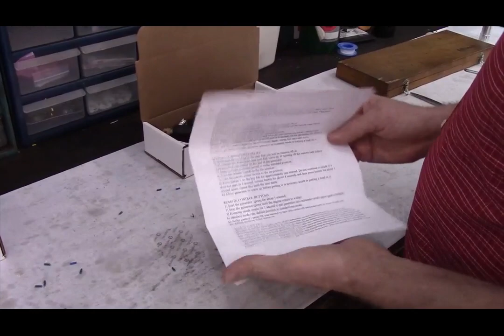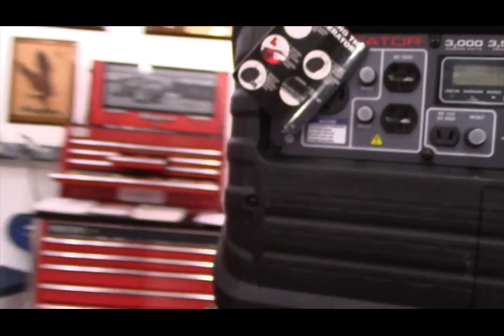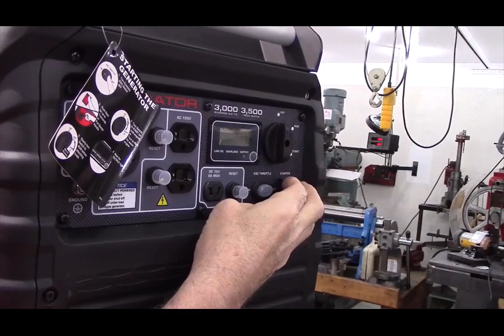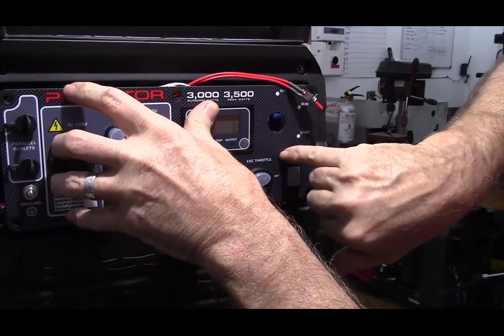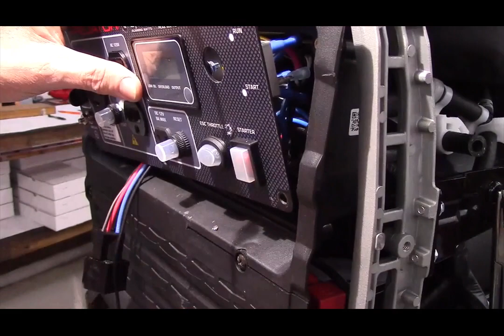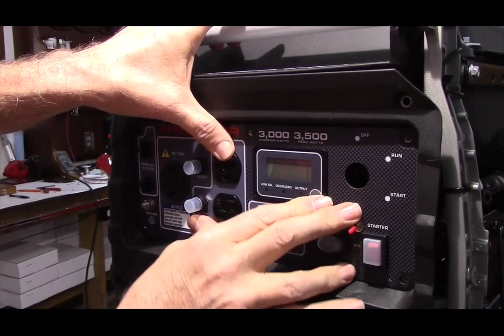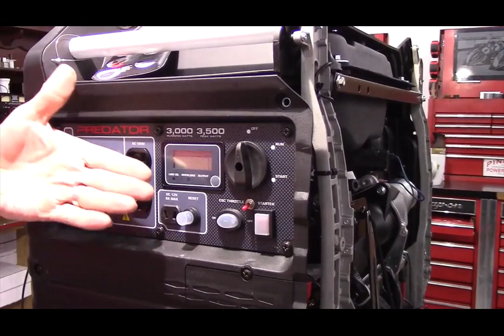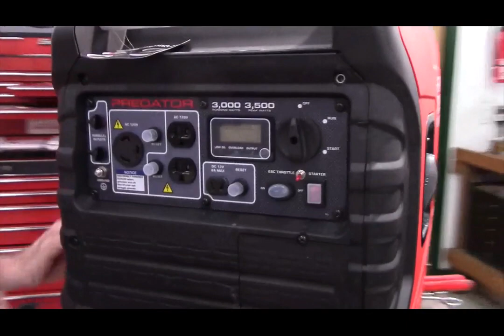Echo BearCat 3500, 4 Function Wireless Remote Control Installation Instructions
I do not have the time to monitor You tube comments or any chatroom comments and do not respond to them. If you need to contact me for any reason, please go to my Please keep all comments G rated, please do not post any comments you do not want the whole world to see.